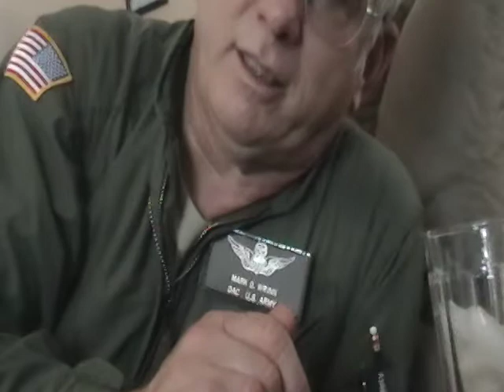2008 OMa's Camera Lesson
Oma has many skills :-)